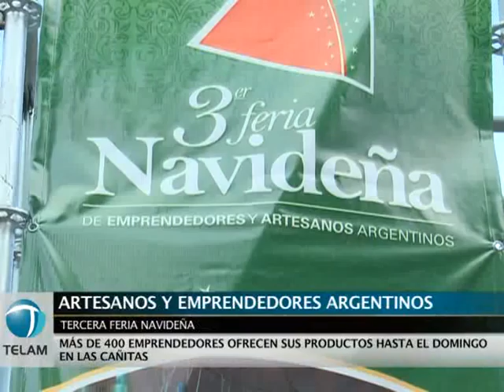Alicia Kirchner inauguró la 3ra. Feria Navideña de Artesanos y Emprendedores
La ministra de Desarrollo Social de la Nación, Alicia Kirchner, destacó hoy a los emprendedores de todo el país que aceptan el desafío de la economía social, al inaugurar la 3ra. Feria Navideña que todos los años organiza su cartera para promover productos regionales.

"Hoy hay 450.000 emprendedores que aceptan ese desafío. En este largo camino les pido que no bajen los brazos", dijo la ministra dirigiéndose a los 400 artesanos y emprendedores, provenientes del todo el país, que exponen hoy sus productos en Las
Cañitas.

La ministra llegó a las 19 al predio ubicado en Clay y Báez, ubicado a una cuadra de Luis María Campos y Dorrego, para recorrer los 145 puestos de juguetes, artesanías, ropa, alimentos y bebidas, entre otras mercaderías.

Los emprendimientos trabajan bajo la premisa de "comercio justo y consumo responsable", en el marco de "Argentina Trabaja", que promueve comprar algo más que un producto.

"Destaco el esfuerzo y el compromiso de los emprendedores y llamo a comprar aquí porque eso es también responsabilidad social", dijo Alicia Kirchner antes de iniciar su recorrido puesto por puesto.

Señaló que es "esto es posible año tras año gracias a un estado presente y a la fuerza y el vínculo que se logró con los emprendedores".